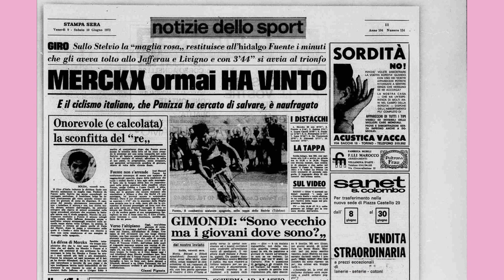Giro d'Italia 1972: lo Stelvio di Fuente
Giro 1972, 8 giugno, diciassettesima tappa Livigno - Passo dello Stelvio : la vittoria in solitaria di Fuente